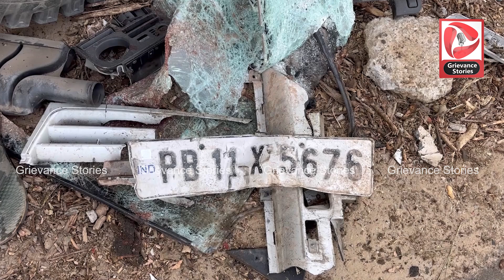Patiala Sirhind Road ਉੱਤੇ ਭਿਆਨਕ ਸੜਕ ਹਾਦਸਾ ਤਿੰਨ ਵਿਅਕਤੀਆਂ ਦੀ ਮੌਤ ਅਤੇ ਦੋ ਗੰਭੀਰ ਰੂਪ ਚ ਜਖਮੀ ਦੇਖੋ।